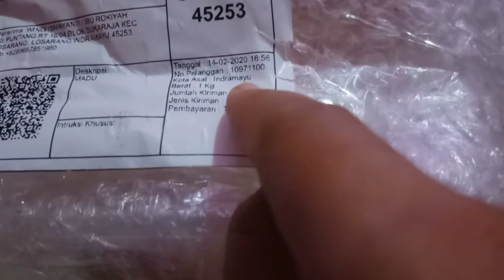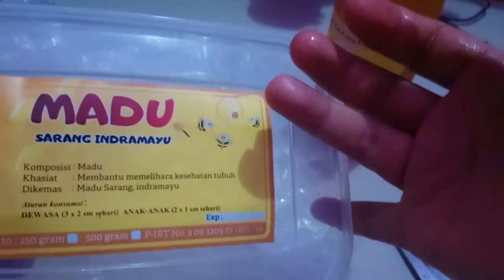Unboxing & Review Madu Murni Sarang Lebah